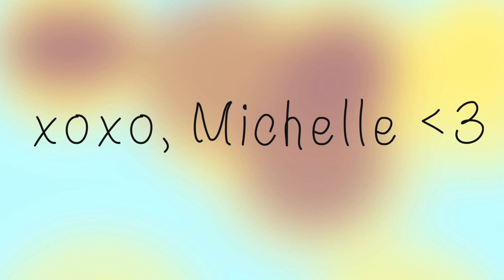50 Random Facts About Me |Thisissmileyandshell